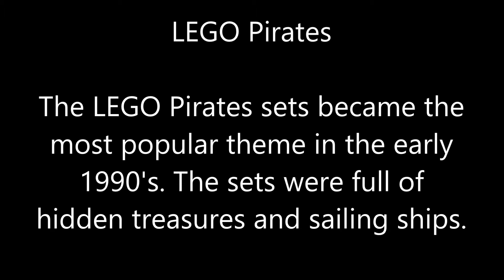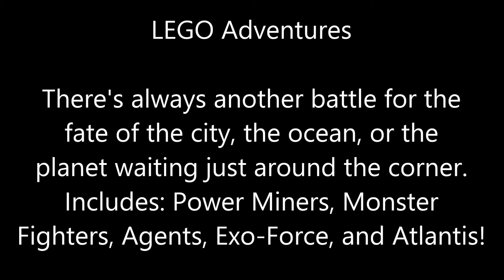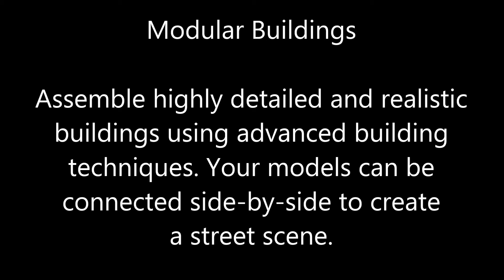LEGO Themes - ALL Themes as of 2013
LEGO PLAY THEMES IN THIS VIDEO:
-LEGO City
-LEGO Train
-LEGO Castle
-LEGO Alien Conquest/Space Police
-LEGO Pirates
-LEGO Adventures (Power Miners, Monster Fighters, Agents, Exo-Force, and Atlantis)
-LEGO Racers
-LEGO Minifigures
-LEGO Ninjago
-LEGO Bionicle
-LEGO Creator
-LEGO Friends
-LEGO Duplo
-LEGO Technic
-Super Models
-Modular Buildings

Song: Feel this Moment ft. Christina Agulara  By: Pitbull